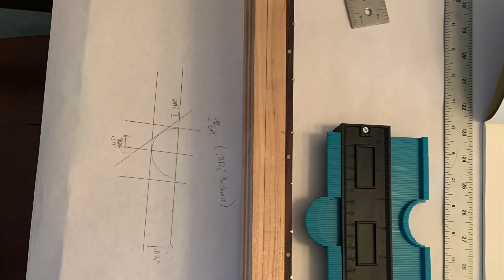Ripper Ray Neck Build Time Lapse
Time lapse video building the neck of my Ripper/Stingray hybrid bass guitar.